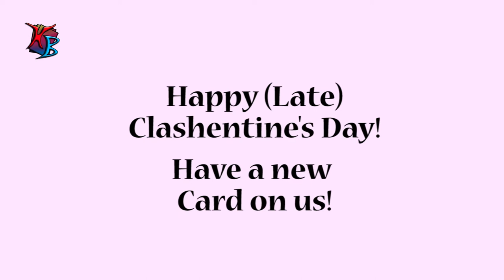Clash on Clashington: Ep. 18 - Happy (Late) Clashentine's Day! (Updated: Check Description!)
Sorry for the late upload, but we at Home Brewery Gaming hoped you all had a great Clashentine's Day! Have this card for free - it's on us!

Updated:
The annotations and description changes (listed below) in this video show the finalized versions of ALL cards shown. Be sure to read them to understand the finished product!

FINAL CARDS (Updated):

Cute-Pid
Type: Dorf Minion, Level: 3, Buffyness: 20
"When you play this Cute-Pid, you may move an Enemy Level 1 Minion your Opponent ocntrols in this Clashington into an Empty Minion Slot on your Side of this Clashington. If you do, you cannot call a Clash in this Clashington this Turn."